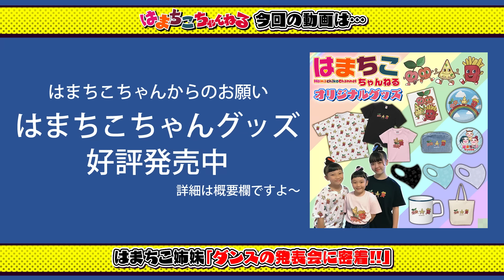【ダンスの発表会】ダンスが大好きな姉妹の1日に密着！今年はアクロバットも！【2022】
ジャンボ～！
今年のダンスの発表会はいつもと季節が違って春から冬へとお引越しです(*^^*)
前回の発表会からからまだ半年ではありますが、この半年でもかなり成長した姉妹の姿を見ていただけると嬉しいです(^-^)/
今年もとても長い1日でした…*\(^o^)/*
ヘアアレンジにメイク、そしてリハーサル。会場までも遠いのでその往復で筋肉痛になりました。←ただの運動不足w
ちーちゃんもまつりちゃんもジャズヒップホップを習っていて、ちーちゃんはかっこいい、まつりちゃんは可愛いダンスを披露してくれました(*´艸`)
全部フルで見て欲しいけど…見たい人は会ったらいつでも見せるので声掛けて！笑
そしてこの夏から本格的にアクロバットを習い始めたちーちゃんとまつりちゃん。
そんな姿はコチラ↓↓↓
アクロバットは本当に気分の浮き沈みが激しく、できる時と出来ない時のメンタルが毎時間変わってくるので本当にメンタル鍛えられたと思います(T_T)
失敗したらもちろん痛いし、その痛みを何日も引きずるので、まつりちゃんなんて毎週挫折の繰り返しでした。
とにかく祈りながら見てたのですが、何と2人とも大成功！
こちらの動画はどうしても動き的に色んな人が写ってしまうので残念ながらお見せする事はできませんが、また改めてショートとかで披露します！
ダンスの発表会また来年~(o・・o)/~

■■■■■素材提供■■■■■
PIXTA